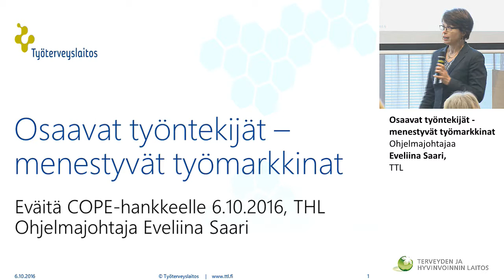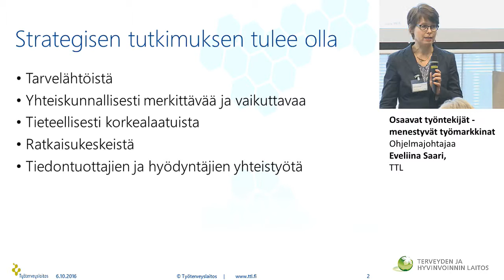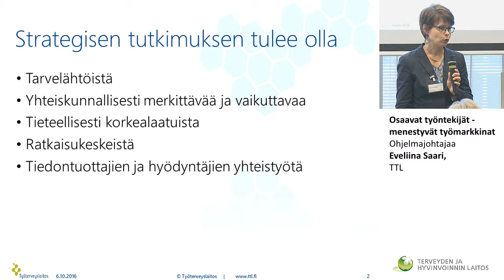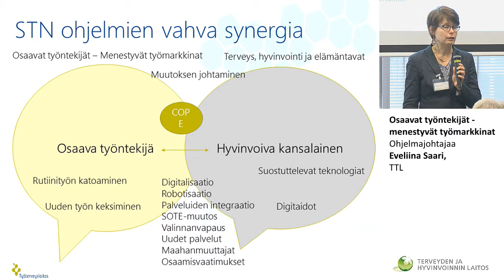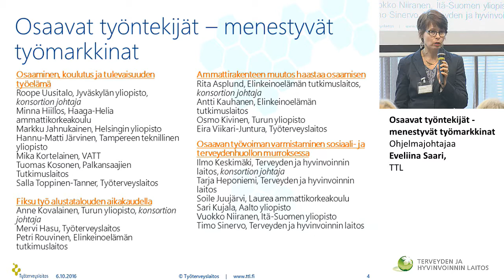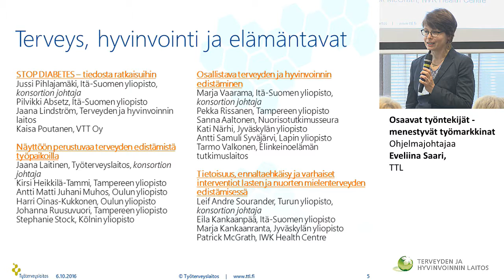Osaavat työntekijät -menestyvät työmarkkinat, Eveliina Saari, TTL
Tervetuloa käynnistämään COPE-hankkeen käytännön toteutusta